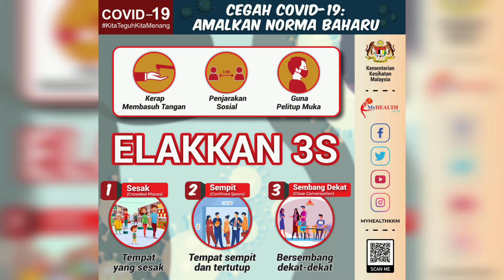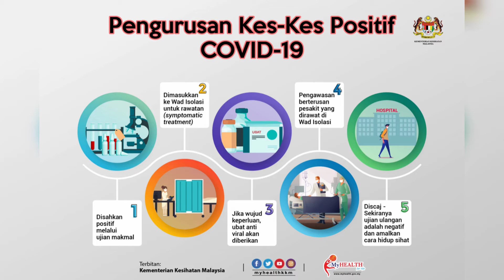KUPSIS LAWAN COVID19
PKPB dijalankan secara serentak di semua negeri kecuali Pahang, Kelantan dan Perlis bermula 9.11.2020 hingga 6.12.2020.

Selamat belajar di rumah.
Jangan keluar rumah jika kurang penting.
Jaga kesihatan.